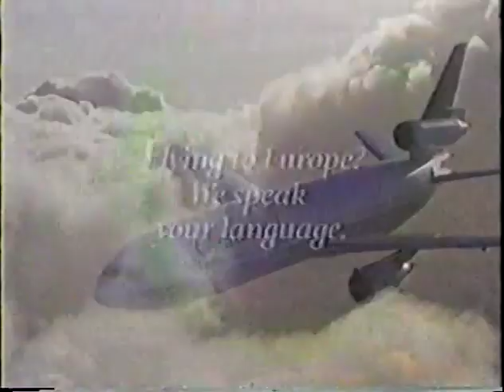Hingis v Nagyova RG '97 1st round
Martina's first match at Roland Garros as the top seed
The previous year, as 15th seed, she fell to unseeded Habsudova in the 3rd round.